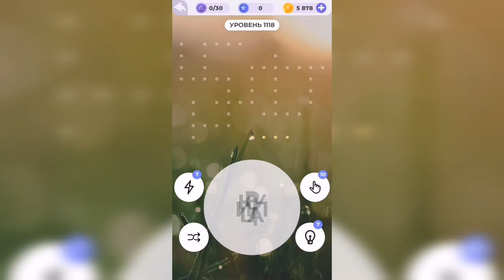Линия слова / Спящий вулкан / Уровень 1118